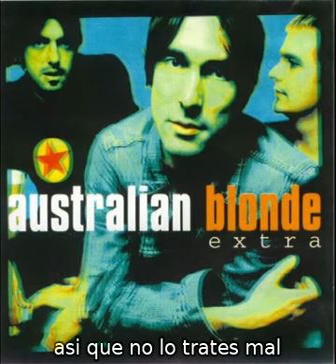Australian Blonde - Black (Sub.)